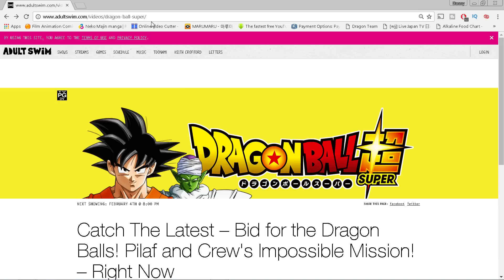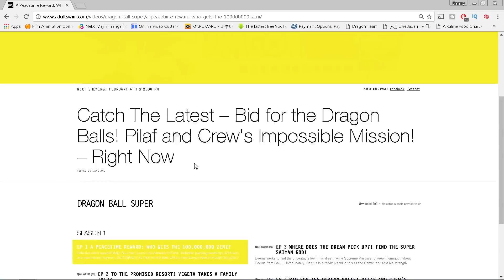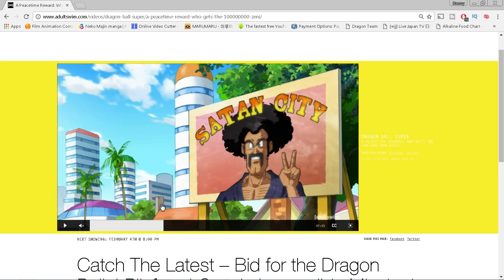Watch Dragon Ball Super ENGLISH DUB FOR FREE ONLINE AND LEGAL! (US ONLY)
Where do I watch Dragon Ball Super? Dragon Ball Super English Dub is up to Episode 4. Watch the English Dub ABSOLUTELY FREE AND LEGAL on Adultswim.com. Subbed is on Crunchyroll! 100% legal. BEWARE, SOME EPISODES WILL DROP OVER TIME! Dragon Ball Super Episodes Online!